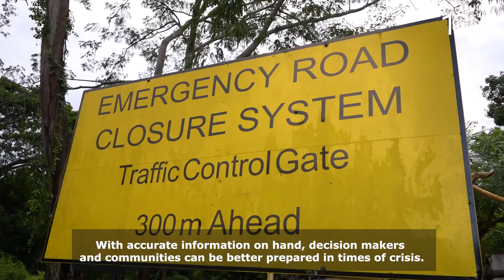Jamaica- Weathering the Storm with Better Data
Better access to data and weather services is helping the people of Jamaica better prepare for weather events.